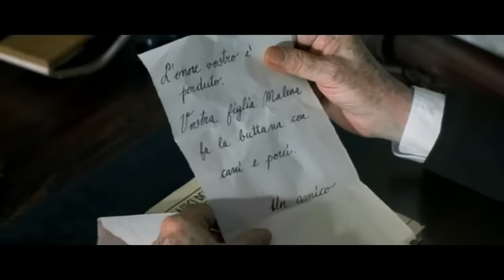[Хотын хамгийн хөөрхөн бүсгүй] талхнаас болж биеэ үнэлэж эхэлнэ